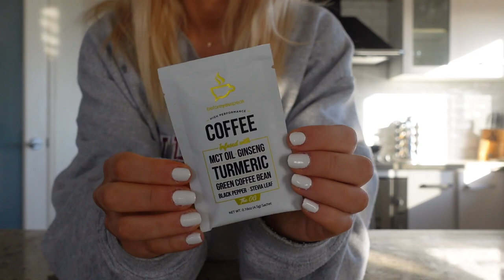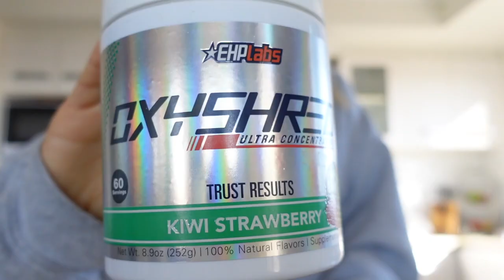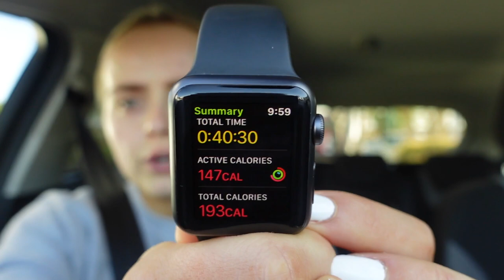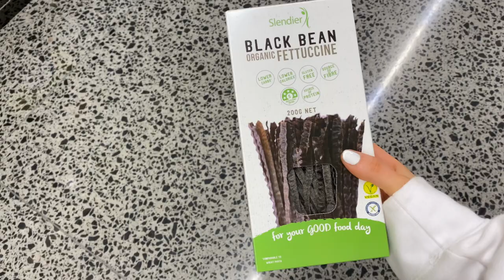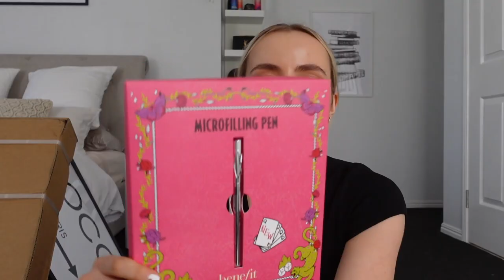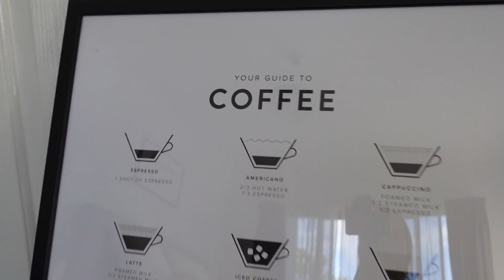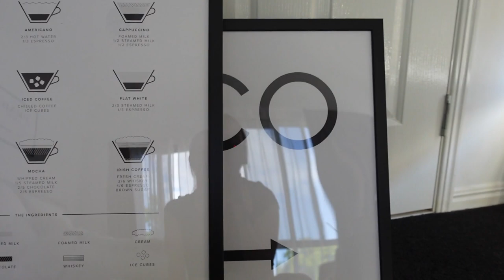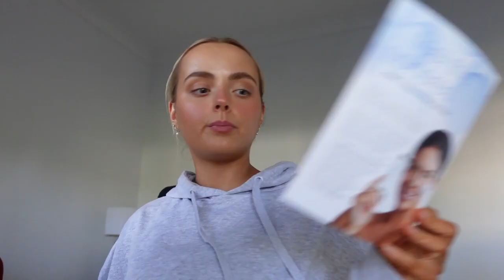WEEKLY VLOG | I GOT VERIFIED ON INSTAGRAM 😱 | DAYS IN MY LIFE | GYM | PR PACKAGES | Conagh Kathleen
STAX.

Hi There!